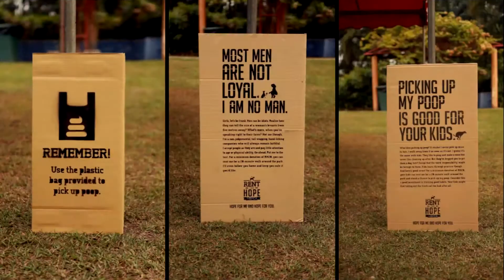Rent for Hope by SPCA with NagaDDB